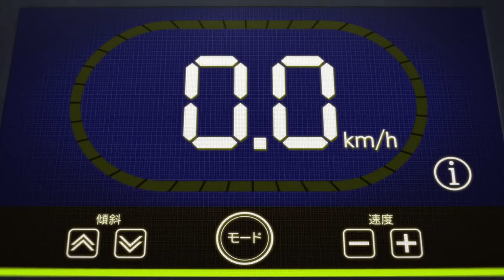Nigerundayo Rohan! [End]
Anime:  Kishibe Rohan wa Ugokanai Episode 9 - The Run

Summary: The story opens with two men struggling over the possession of a remote, both unseen except for their respective arms. Rohan Kishibe appears, his right hand in a splint. Listing his injuries, Rohan regrets his foolish actions in a recent incident. These events are Episode 9: The Run.